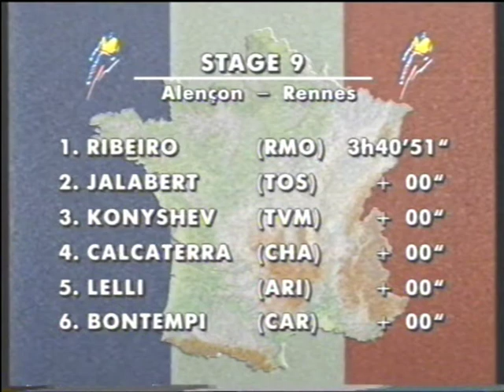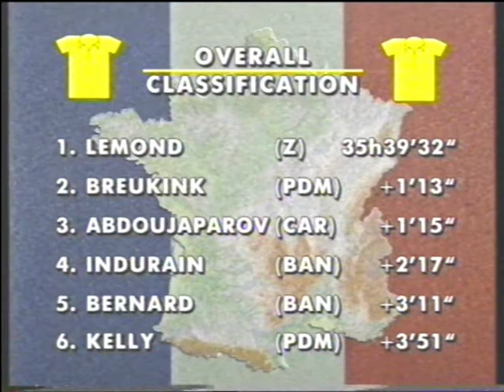Tour de France 1991, Stage 9 - Alençon to Rennes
U.K Channel 4 Highlights

14 July 1991